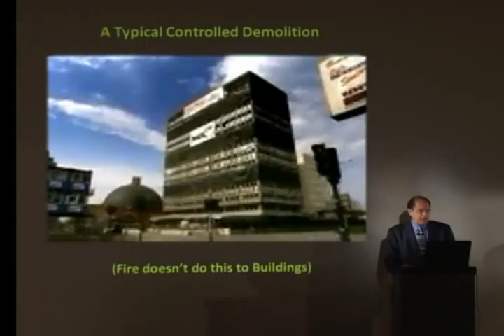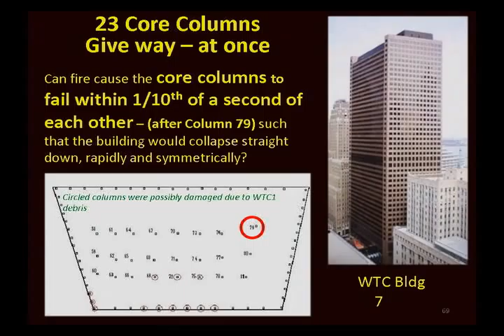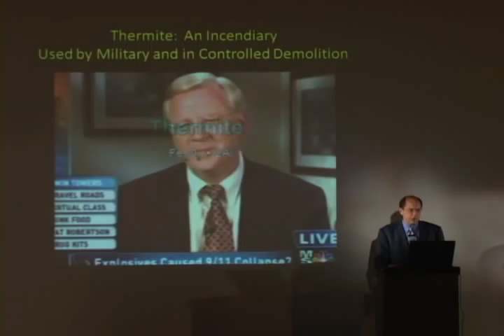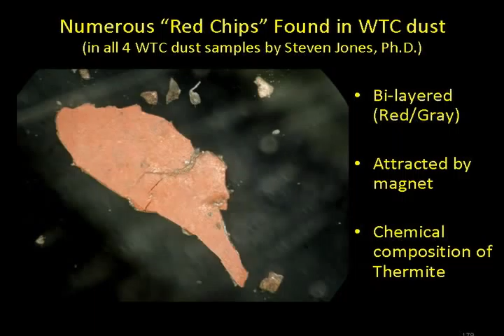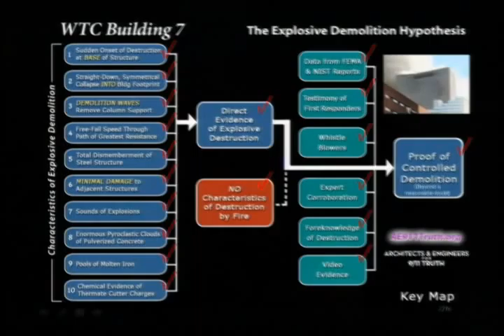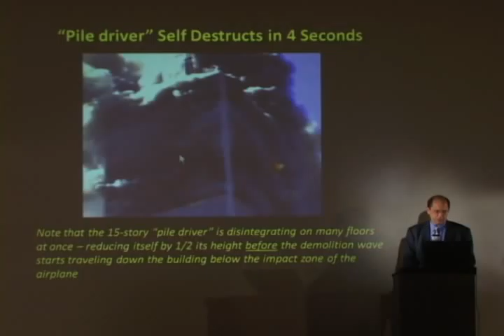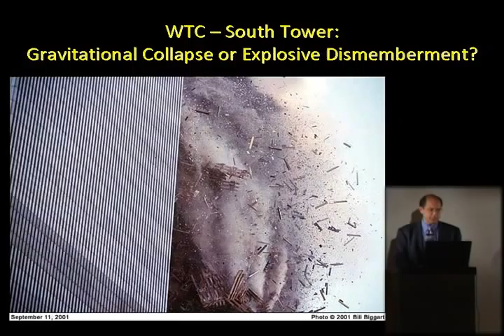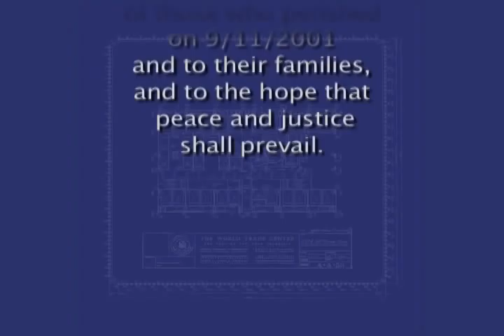Blueprint for Truth - 33 Min. - sottotitolato in italiano